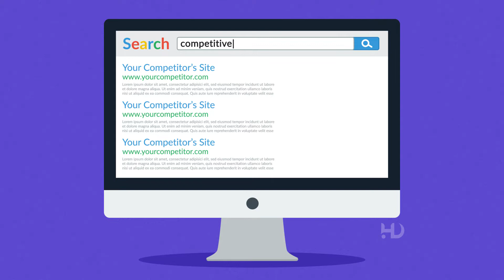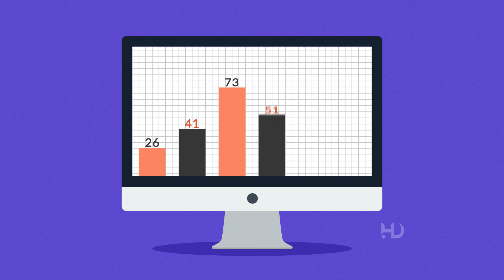Pay Per Click Marketing (PPC) | CPC | Digital Marketing Service in Hyderabad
Pay-per-click marketing can be a powerful tool in your promotional arsenal. If your goals are to grow your online visibility, drive traffic, generate leads, and increase sales, pay-per-click (PPC) can help you accomplish all of those things.

But before you can reap these benefits, you need to have a full understanding of how pay-per-click marketing works and how to best optimize your ads to fully utilize your budget and attract your ideal audience.

The rest of this post will help you grow your knowledge about pay-per-click marketing so you can set up high-performing PPC campaigns.

Pay-per-click advertising, also known as PPC or search engine marketing (SEM), is a tactic where a brand places an ad online and pays each time a user clicks on it. There is no cost to place the ad. The cost is only incurred when users engage with the ad.

Pay-per-click marketing can be broken down into two categories:

Search advertising: Ads that appear as search results on search engine results pages (SERPs)
Display advertising: Ads that appear as graphics, videos, or paid posts typically found on social media feeds and other third-party websites
This post will mostly talk about search advertising PPC campaigns.

The Most Popular PPC Platforms
While there are multiple platforms for pay-per-click marketing, most marketers use Google Ads for their PPC search ad campaigns.

Google Ads, formerly Google AdWords, is the most popular PPC search advertising provider.

Because most people use Google for search, it’s the ideal place for placing paid search ads. These ad results show up on SERPs and include an “Ad” designation that shows they are paid, not organic, listings.